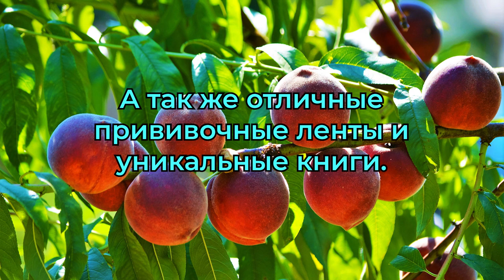Железов В.К. - Фильмы для садовой молодёжи из лучшего сада России. Серия 20.